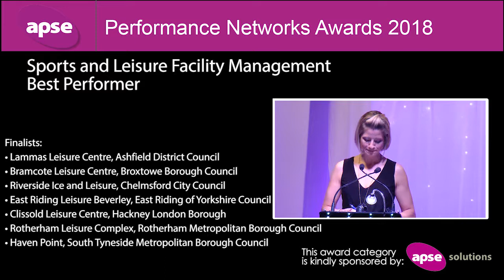Sports & leisure Facility Management Best Performer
Performance Networks Seminar 2018
Sports and Leisure Facility Management
Best Performer
Winner: East Riding of Yorkshire Council - East Riding Leisure Beverley